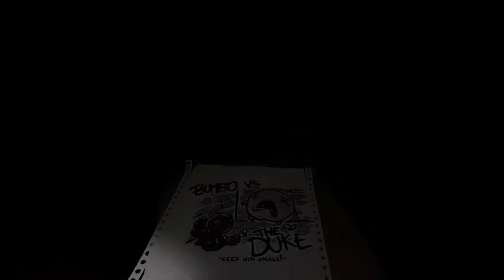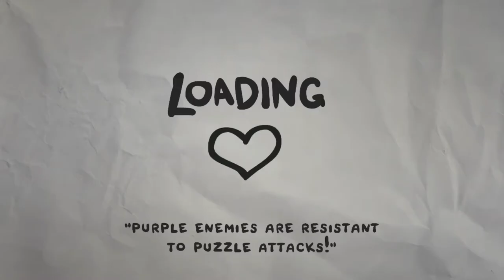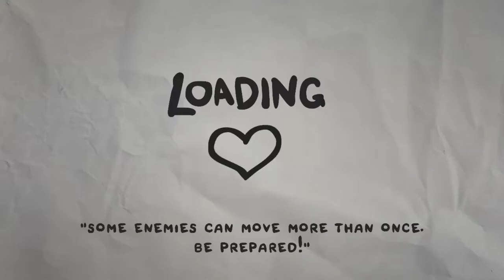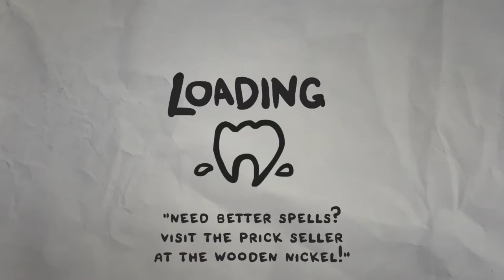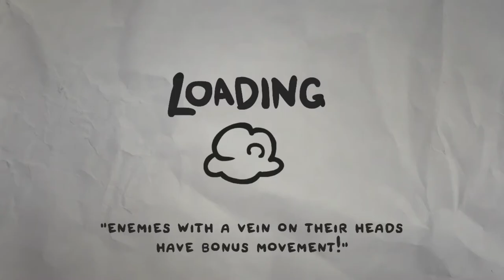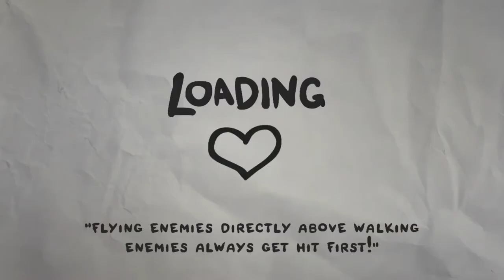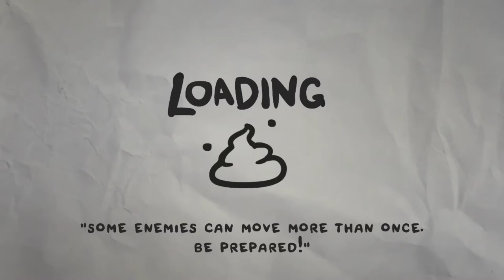Lets Play Legend of Bumbo Part 10(The Empty)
My tenth stream of Legend of Bumbo!

To catch more of these as they come out, go